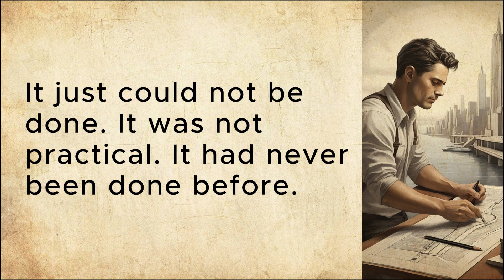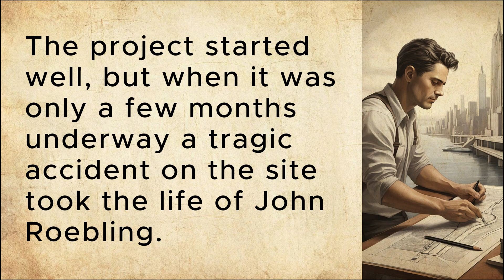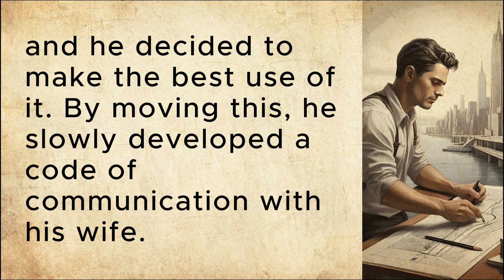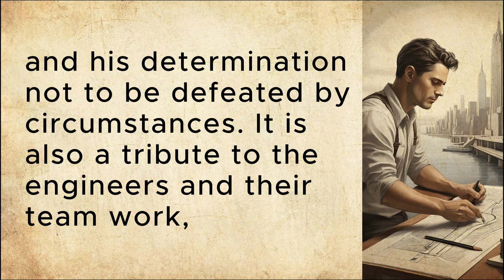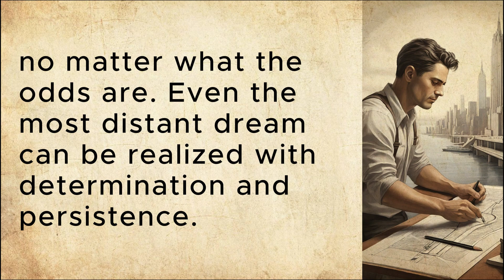The Power of "Determination": Inspiring English Stories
Hey there! Welcome to “Daily Short Conversation” channel where share you the diversity of moral and educational stories. Each story is carefully chosen to be the best inspiration and guidance for viewers and beginners which seeking English stories to improve its English Language. Whether you're a parent, student or individual looking for bedtime stories to improve your English, "Daily Short Conversation" has something for everyone.